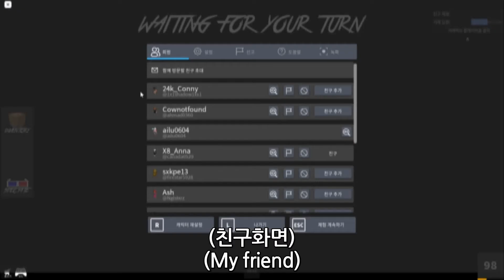『머더 미스터리』 로비에 시체 만들기! 『MM2』 Dead body in the lobby!